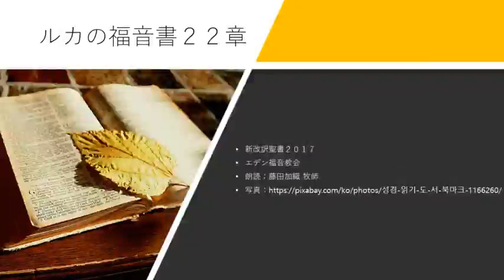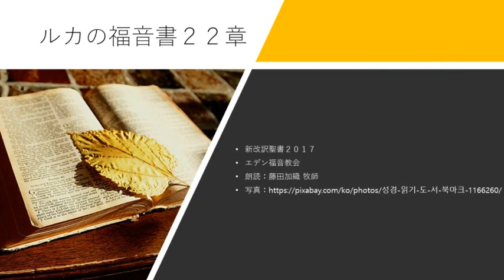ルカの福音書22章 新改訳聖書2017